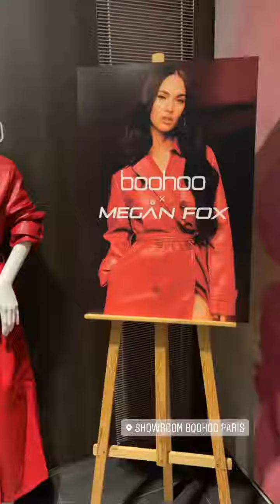LAURA MARRA - 02 Novembre 2021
Les amis on se retrouve pour mon vlog du 02 Novembre 2021 sur notre chaine - Pour retrouver tous mes vlogs direction ma playlist